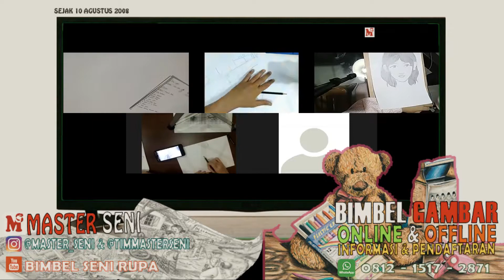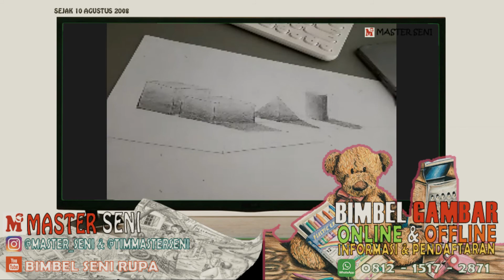🏙 Kelas 14 September 2020 Landscape dan City Scape I Bimbel Gambar Seni Rupa ITB